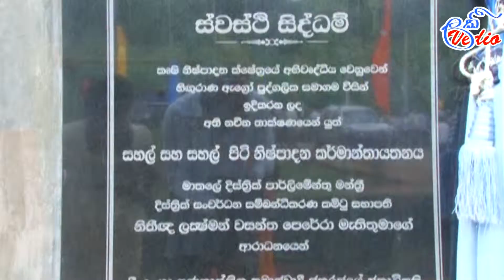Theme song of Lakshman Wasantha Perera 01